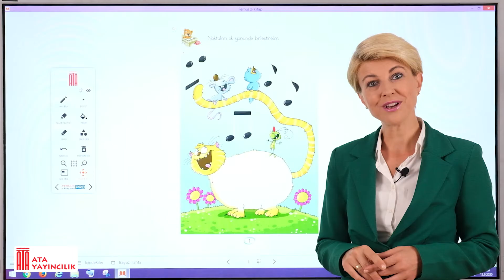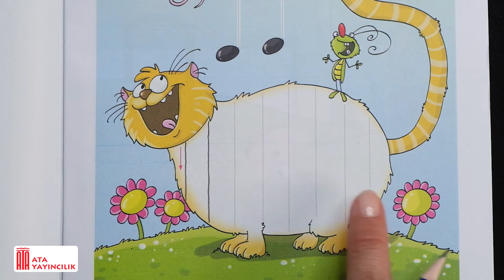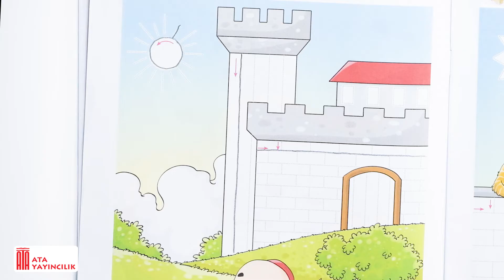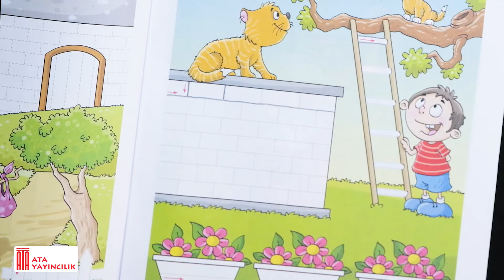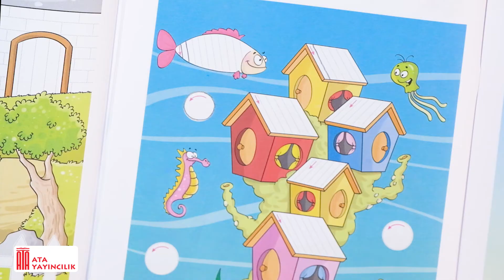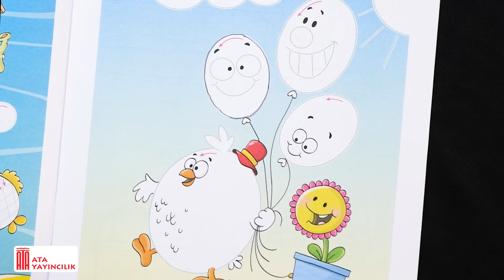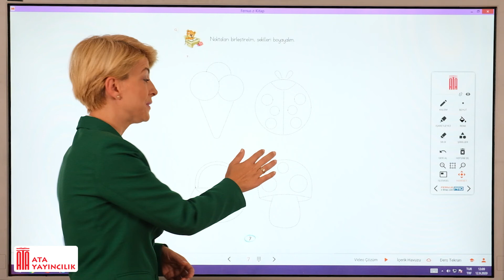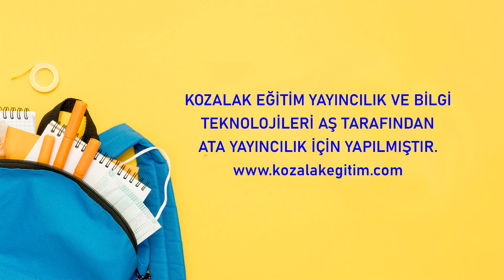Afacan Okuma Yazma Çizgi Çalışması - 1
Afacan Okuma Yazma Uzaktan Eğitim
ATA YAYINCILIK